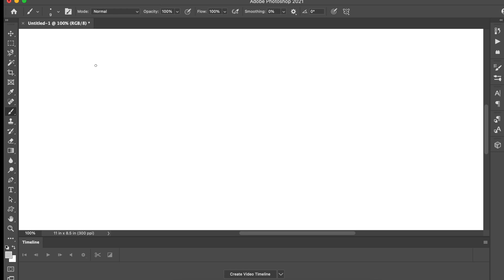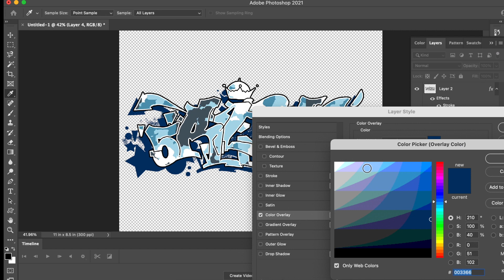Mr Wiggles REK semi wild camp fill joint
SEMI WILD STYLE GRAFFITI "rek"